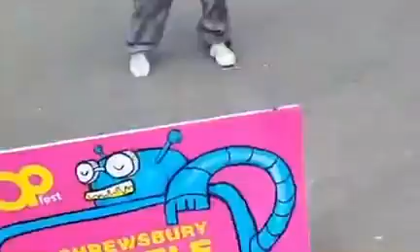Rowan Lawson & Charlotte Jackson - LIVE in Shrewsbury town centre promoting Loopfest ‘24